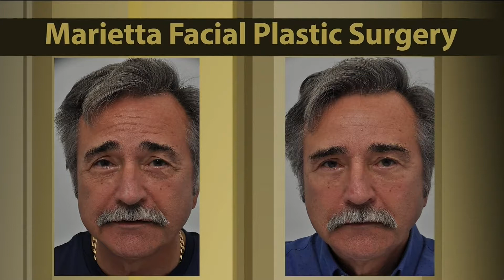Dr. Yellin Talks Mid-Face Rejuventation on Atl & Co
Mid-face volume enhances every facial shape.  Learn how to look and feel your best!